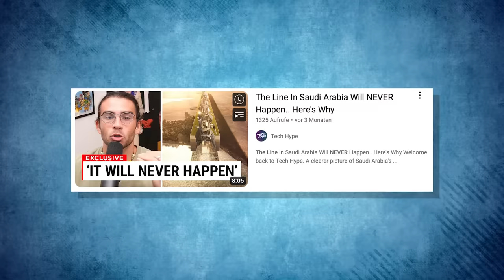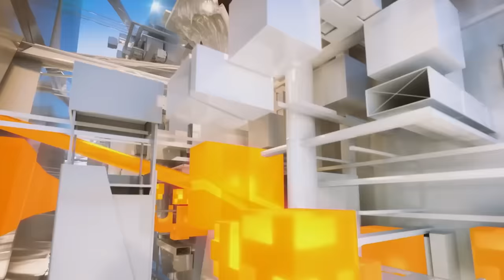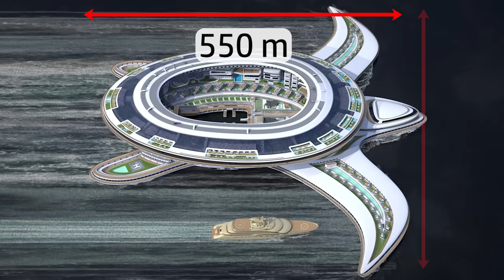Saudi Arabiens verrückte neue Megastadt ist genial